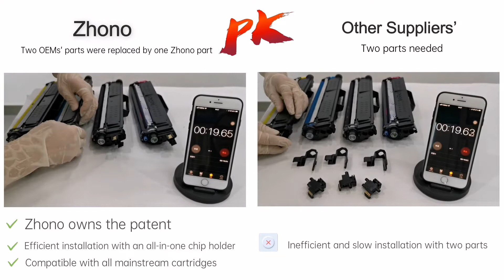Introducing the Zhono Chip Holder for Brother 770 series